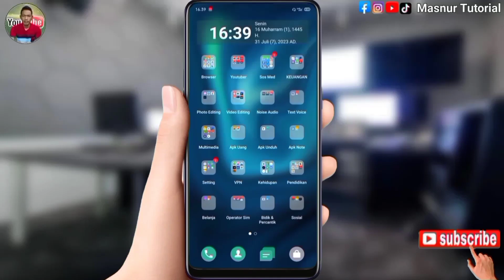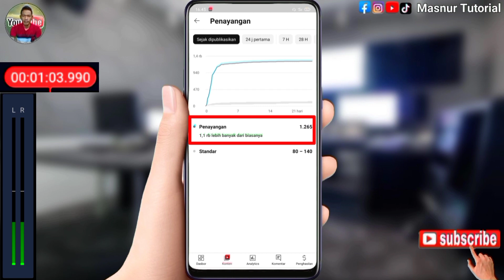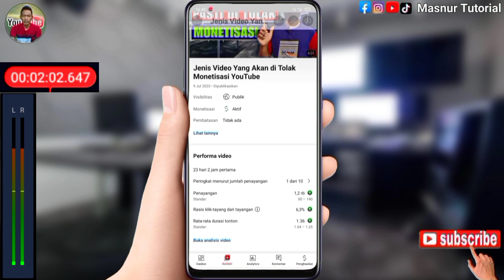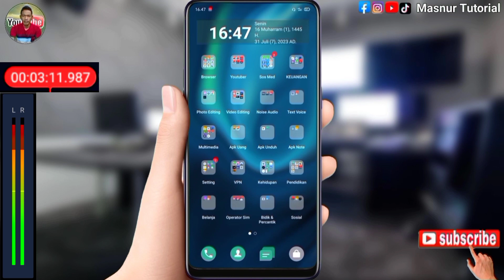Cara Mengetahui Video Sudah di Rekomendasi YouTube Berdasarkan Data Analytics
Tentang Channel:
Masnur Tutorial adalah Channel yang Fokus Membahas ilmu Tutorial seputar Youtube. Salah satunya Panduan Lengkap untuk Content Creator atau Youtuber Pemula.

Salam Hormat,
Masnur Tutorial